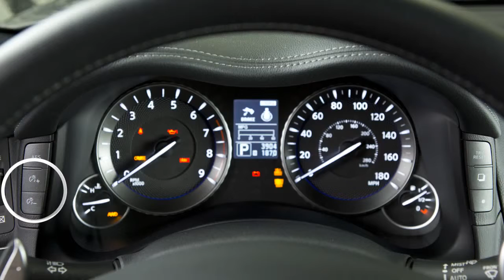2014 Infiniti Q70 Instrument Brightness Control